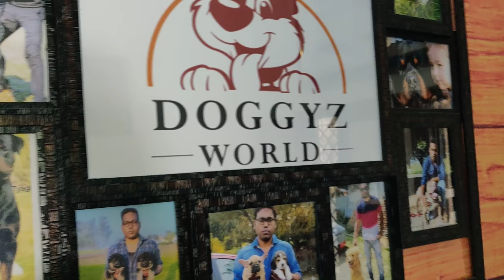Cocker Spaniel puppy Available - 9896504757 - Doggyz World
German Shepherd, Rottweiler, Labrador, American Bully,Pug,Beagle,Saint Bernard, Pitbull, Siberian Husky etc..

 My location is  Ambala Cantt  ( Haryana)

If can't pic the phone due to busy schedule then drop a  WhatsApp message 24*7  no time limit for text msg..

Regards
Er.Anil Sodai